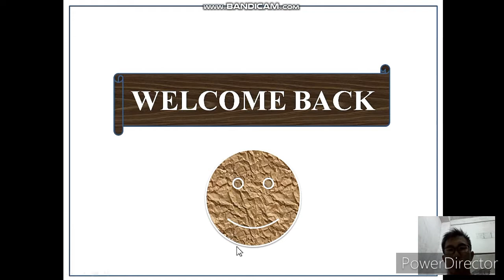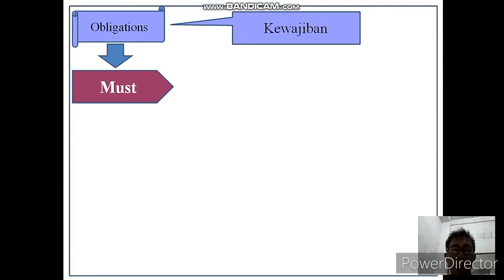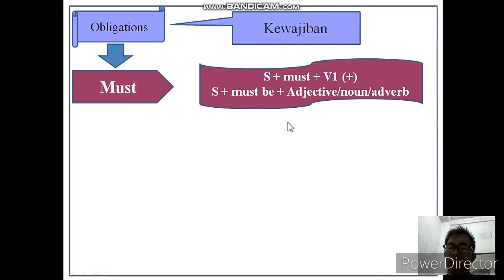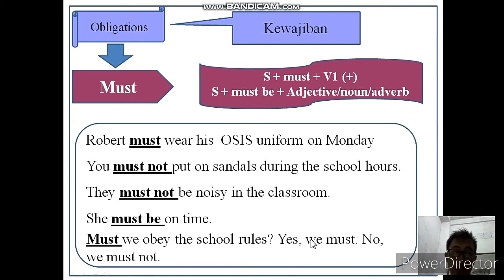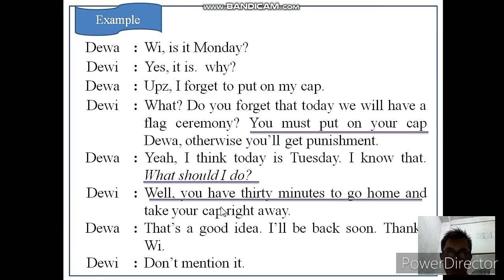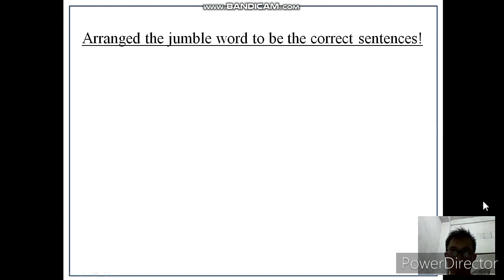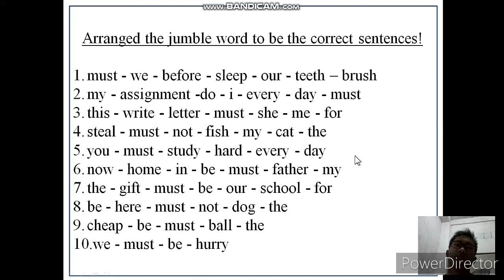Materi Daring Bahasa Inggris Kelas 8 Bab 3 Part 2"Obligations" Serta Latihannya.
Materi Ini Cocok Untuk Materi Daring Karna Materi Ini Materi Lanjutan Dari Bab 3 Part 2 Yang Disertai Dengan Latihannya. MANTAP LAH.